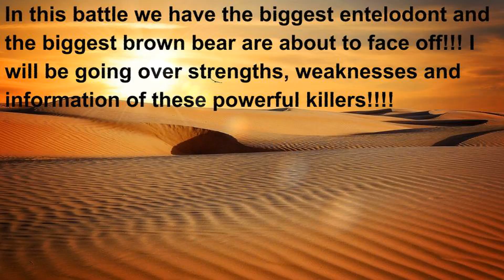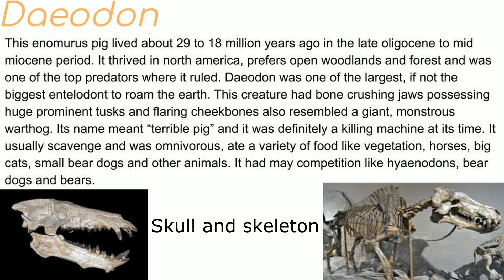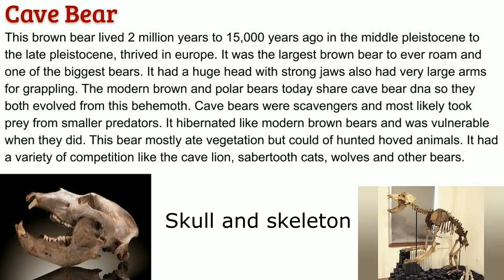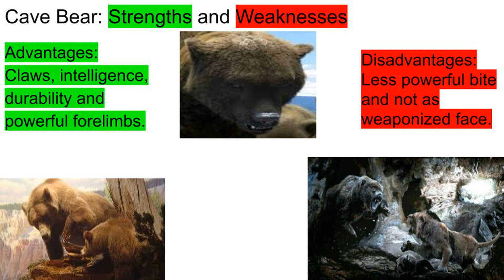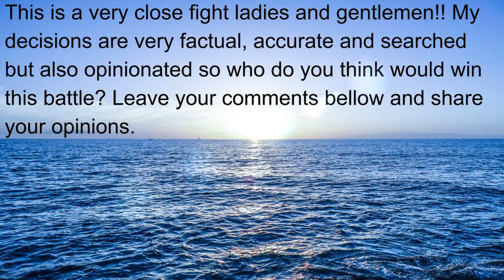Daeodon vs Cave Bear 2019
Hello ladies and gentlemen, I know it's it's n a while but we are back and more videos on the way people!!! In this battle we an entelodon bigger than a cow is about to face of the king of brown bears!!!  I've also added a pole for you guys of who do you think would win the battle. More fights coming soon and it's gonna be awesome.